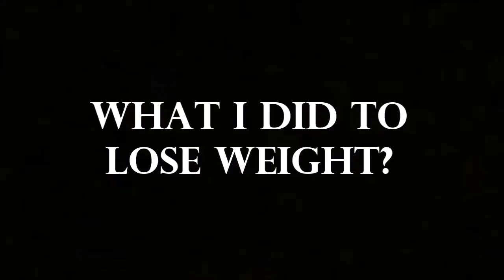How I Iose weight + Tips | Philippines